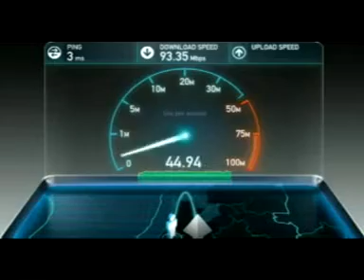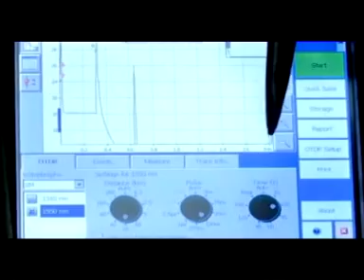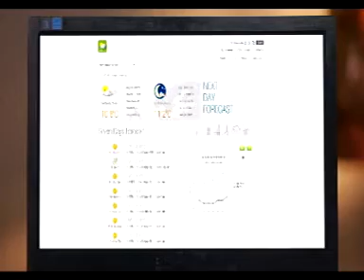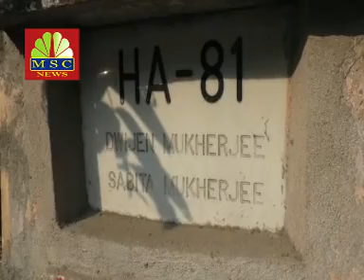MSC NEWS 29 12 18